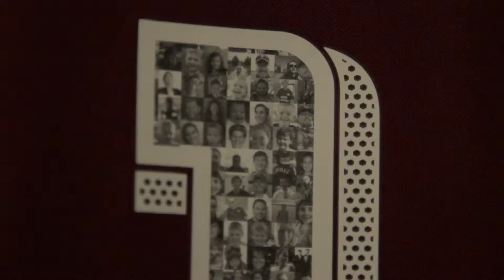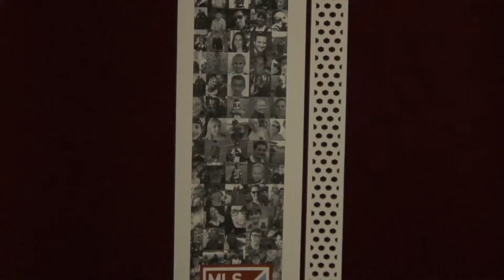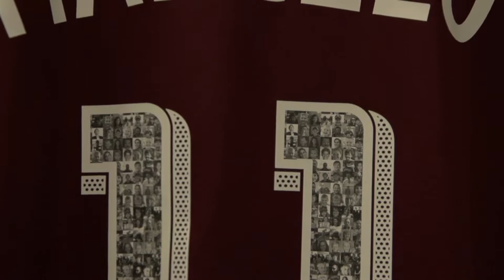Rapids Rundown Fan Appreciation Jerseys